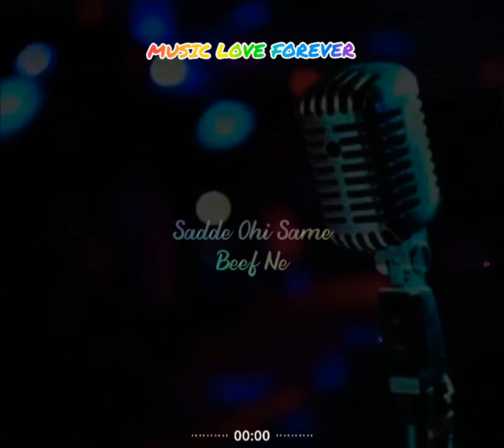Same Beef | Whatsapp status | MUSIC LOVE FOREVER